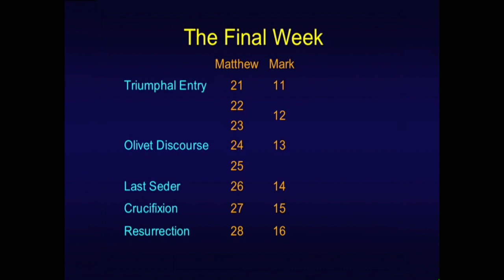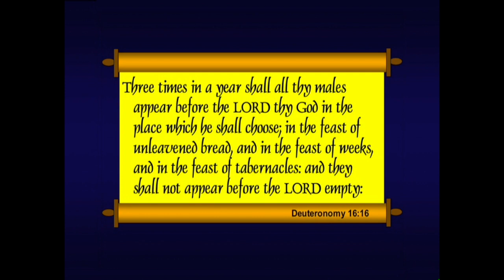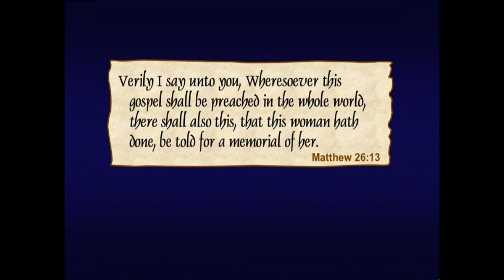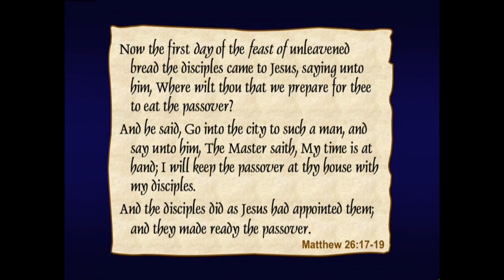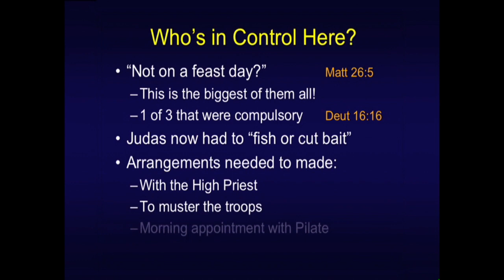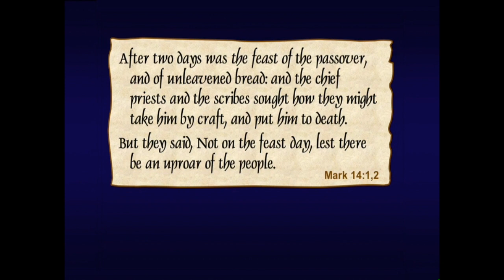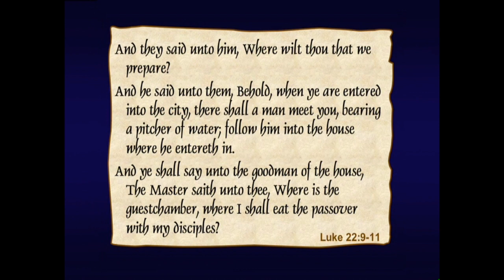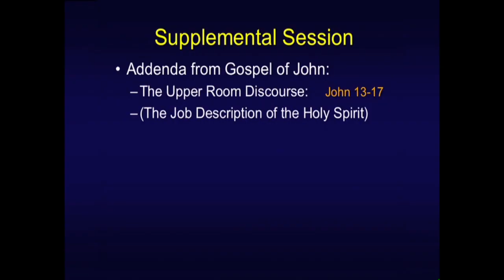Chuck Missler - Matthew (Session 20) Chapter 26